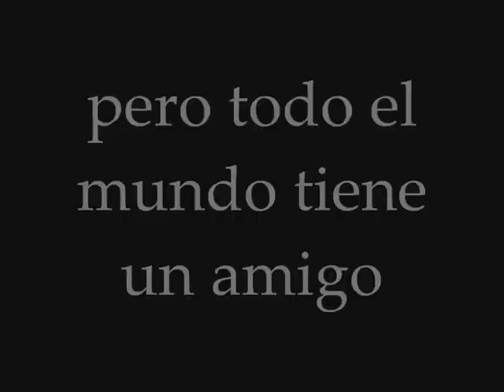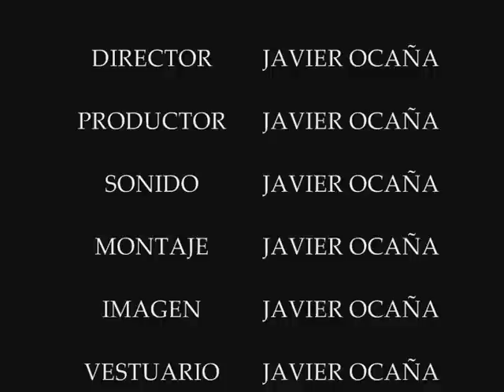Rebeldes (The outsiders) - Trailer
Trailer del libro Rebeldes creado por Javier Ocaña para la asignatura de TIC de 2º de Bachillerato

RESUMEN

Ponyboy Curtis es un chico de 14 años, huérfano, en una pequeña ciudad norteamericana. Junto a sus dos hermanos mayores y sus amigos forman parte de una pandilla callejera, los "Grasientos", chicos pobres que viven al límite de la legalidad. Una noche, Ponyboy discute con su hermano mayor y se escapa de casa junto con su mejor amigo, Johnny, un chaval de 16 años, triste y asustadizo, aún marcado física y psicológicamente por la paliza que le propinó un grupo de "Socs", los niños ricos,pandilla rival de los "Grasientos". Cuando todo parecía que podía volver a su cauce, con Ponyboy decidido a regresar y enfrentar la situación con su hermano, ambos amigos se ven envueltos en una pelea que cambiará totalmente sus vidas y las de los que les rodean.

Director, productor, guión, imagen,montaje,vestuario y sonido: Javier Ocaña
Cámara: Lorena Giles

REPARTO

Darry: Jesús Fernández
Pony: Juan Antonio Serrano
Soda: Eduardo García
Dallas: Javier Ocaña
Johny: Abraham Gamero
Steve: Oliver Fierro
Bob: Jose Miguel Cobián
Randy: Alvaro Salido
Soc 1: David Sánchez